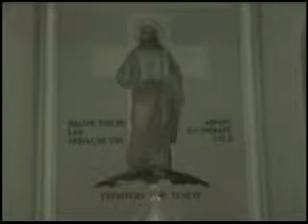FSP PILGRIMAGE ROME / ITALY ADOBE 7